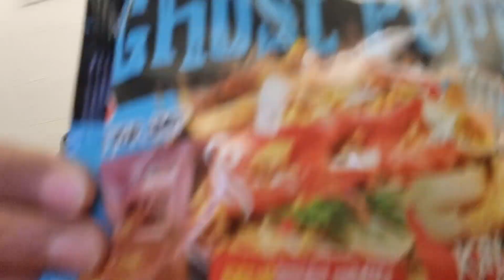Ghost Pepper katong laksa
spicy  super spicy  mentally spicy